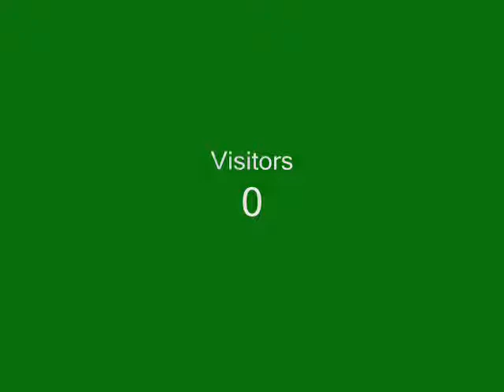jacob in phang nga fc thailand....good skill